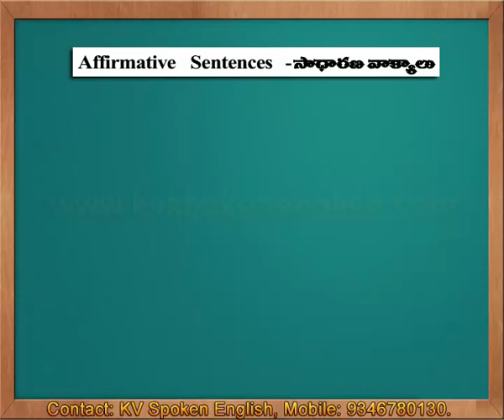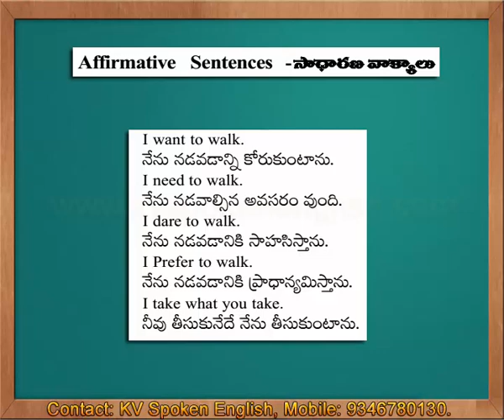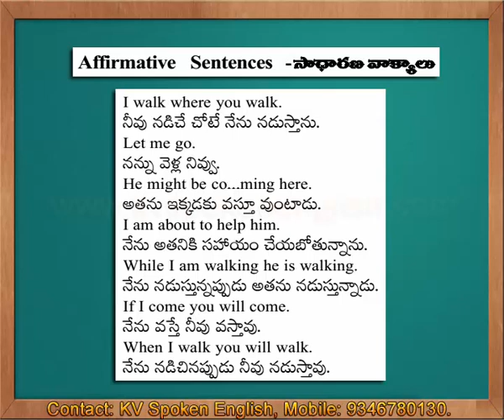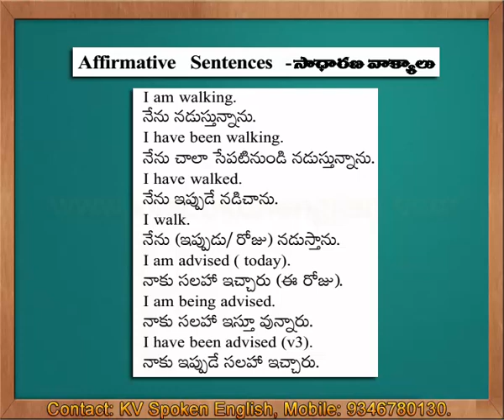Very Important Affirmative Sentences - Spoken English through Telugu